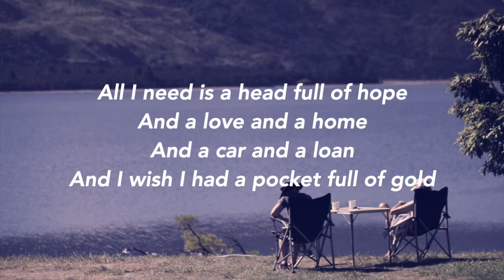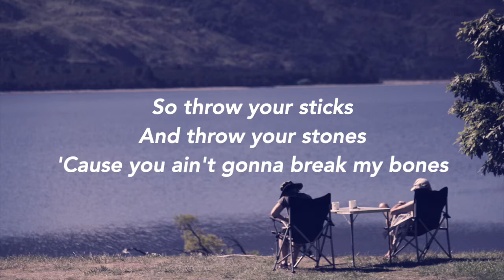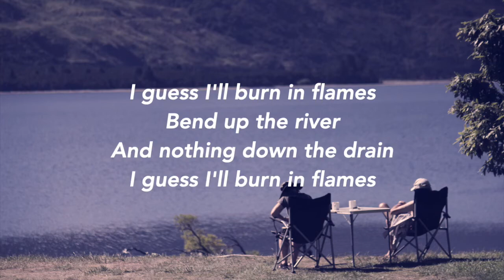Pocket Full of Gold - American Authors (lyrics)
【Lyrics】
All I need is a head full of hope
And a love and a home
And a car and a loan
And I wish I had a pocket full of gold

All I need is a laugh and a drink
And a couch and a shrink
And a moment to think

So throw your sticks and throw your stones
'Cause you ain't gonna break my bones

If I'm a sinner then I don't feel ashamed
Life goes on and if I'm wrong I guess I'll burn in flames
Bend up the river and nothing down the drain

All I need is a hand I can hold
And a crowd at the show
And a rhyme and a flow

All I need is a job that I love
And some friends at the pub
And a night full of fun
While searching for a pocket full of gold

Unless the moon explodes and the sun goes cold
Life will always and always goes on
Through the highs and lows
Where the best all go

Life will always, life will always go on

I guess I'll burn in flames